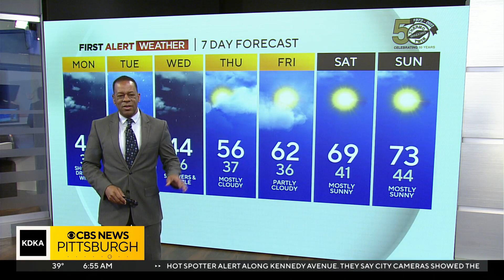KDKA-TV Morening Forecast (5-1-23)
Get the latest on the weather with Ron Smiley's full forecast!